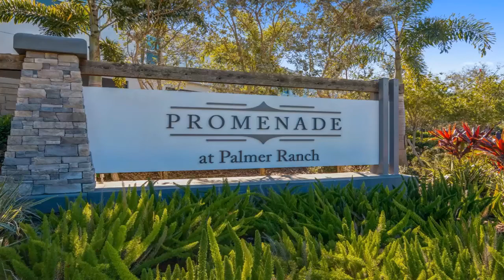8612 Ice Wine Street Sarasota, FL | ColdwellBankerHomes.com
8612 Ice Wine Street, Sarasota, FL

This luxury Townhome features a spacious master bedroom and two additional bedrooms on the second floor, two full bathrooms, and a half bathroom downstairs. Stainless-steel appliances, gorgeous granite countertop, beautiful crown molded cabinets, designed tile backsplashes are just some of the highl